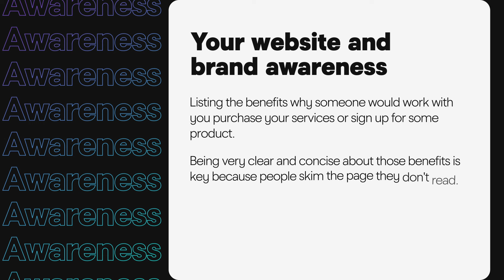Raise Brand Awareness! Marketing Funnels for Service Providers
In this GoDaddy course lesson, we're going to review the basics of how your website can work in your favor to raise brand awareness and get visitors to share their information. 🌐🚀Get your business online in minutes with GoDaddy Airo™

From listing the benefits of your services or products 🛍️ to using online chat for quick Q&A sessions, we'll guide you through different strategies you can employ to make your website a powerful tool for your business. 🖥️

We also emphasize the importance of having a strong, visible portfolio 🎨 and stellar reviews or case studies 📝 to show off your work and the positive impact you've had on your clients.

Remember, attracting attention is crucial, but you also need to be ready to catch those leads and convert them into loyal customers. 💼 Don't worry, we'll touch on that in upcoming lessons. 📚

00:00 Introduction
00:16 List the benefits why someone would work with you
00:45 Online chat feature
00:58 Visible portfolio